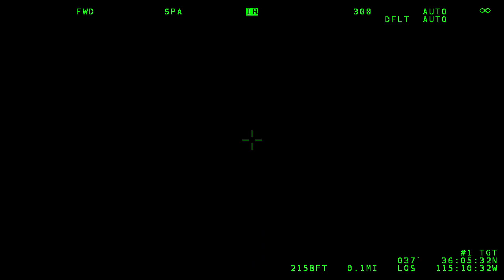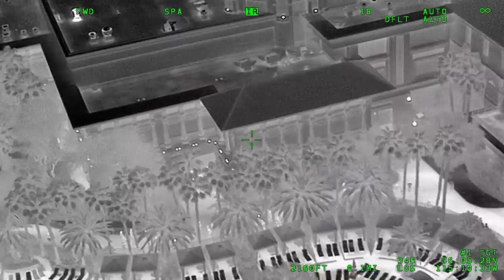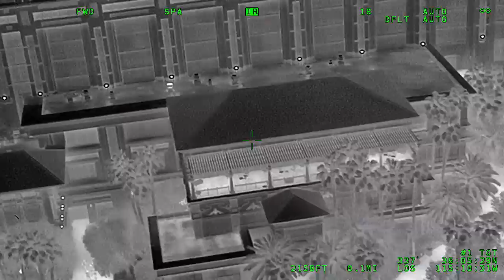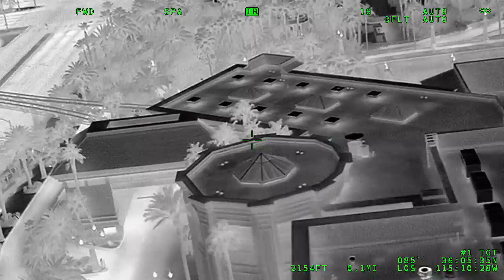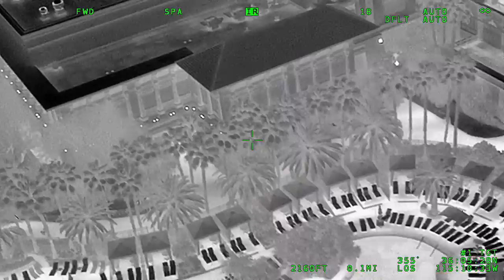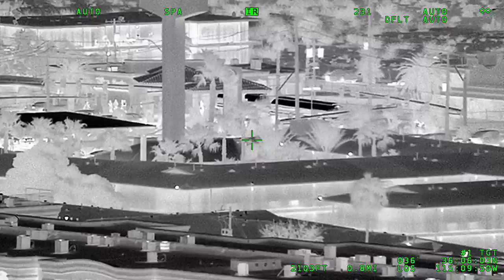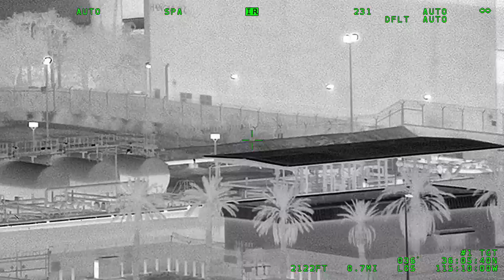Vegas Shooting Batch 10 Aerial Video #82